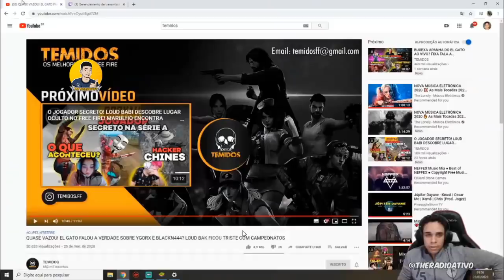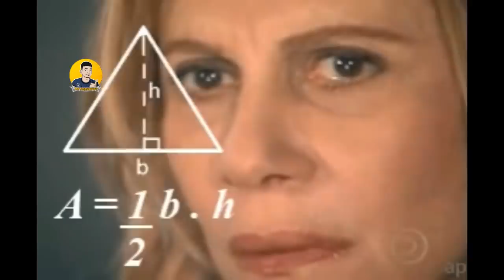💣B0MBA !!! PRO PLAYER ACUSA que YGORX USA MACRO e MOSTRA as SUAS PROVAS ! (EXCLUSIVO)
PRO PLAYER REVELA QUE YGORX USA MACRO e MOSTRA as SUAS PROVAS !